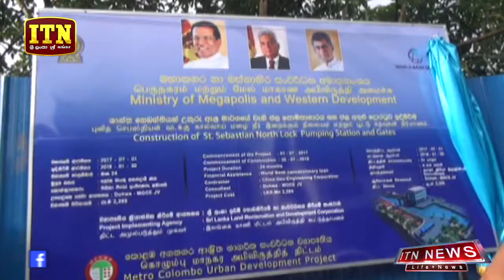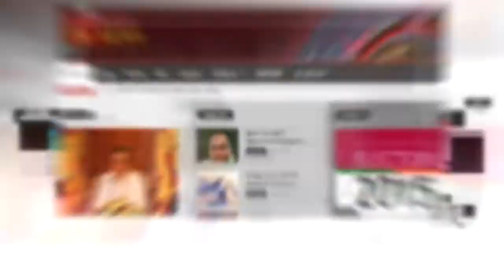Pohosath Ratak : කොළඹ නගරයේ වැසි ජලය පාලනය (30/01/2018)